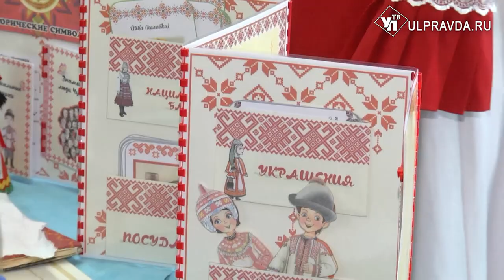Шумбрат, Рав. Как в ульяновских школах изучают мордовскую культуру и родные языки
Как привить любовь к родной культуре, увлечь изучением родного эрзянского языка с детства? Что интересного может предложить школа? Об этнокультурном компоненте в обучении рассказывают представители системы образования из Инзенского района Ульяновской области.